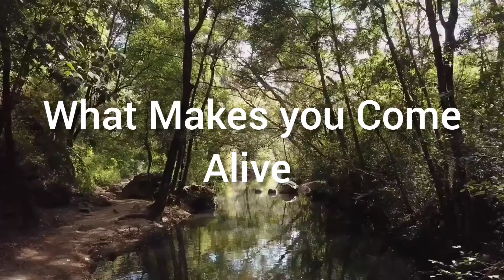What Makes You Come Alive?